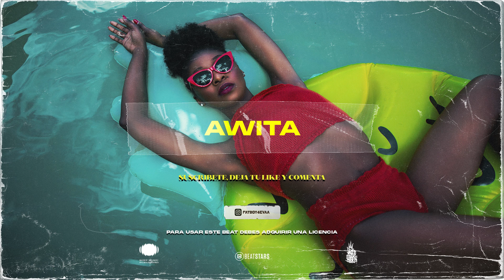"Awita" Reggaeton x Perreo Type Beat 2022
🎁 Aprovecha mi GRAN OFERTA:
🍍 Compra 2 y Llévate 1+ GRATIS
Nota: Agrégalas todas al carrito 🛒 y las gratis se tacharan automáticamente.

🎹 Eres beatmaker y quieres un mes gratis de BEATSTARS para subir tus beats?
Are you a beatmaker and want a free month of BEATSTARS to upload your beats?
👑 Code / Usa mi codigo: MUCHOHUMO30

⚠ No es un beat de uso libre. Para usar este beat manda Dm al instagram.
⚠ It is not a beat free to use. To use this beat sends dm to the instagram.